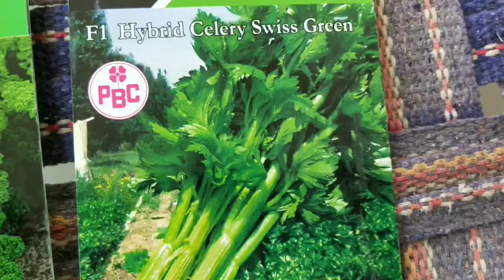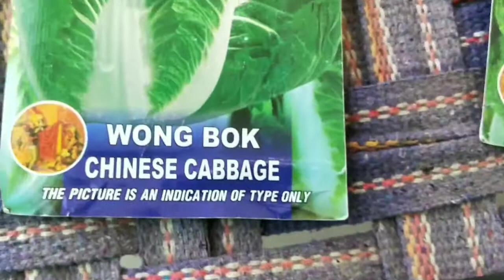HOW TO EARN PROFIT IN HYDROPONICS.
ONE DAY TRAINING PROGRAM

TRAINING CENTRE ADDRESS
 RITESH HYDROPONIC CLASSES
116A VIDUR NAGAR , HAWA BANGALA,INDORE, MADHYA PRADESH,452009

FOR ONLINE TRAINING/TRAINING AT HOME(RECORDED VIDEOS)
DOUBT CLEAR ON WHATSAPP

WHATSAPP( TYPE OFFLINE/ONLINE TRAINING)ON 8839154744

TRAINING FEE:
OFFLINE TRAINING:Rs 700 PER PERSON
ONLINE TRAINING:RS 500 PER PERSON

TOPIC COVERED( BOTH IN ONLINE AND OFFLINE TRAINING):

INTRODUCTION OF HYDROPONIC
TYPES OF HYDROPONIC SYSTEM
HYDROPONIC MEDIA AND THEIR PROPERTIES
HYDROPONIC NUTRIENTS
GROW TIME -VEGETABLES ACCORDING TO MONTH
IDEAL GERMINATION METHOD
HYDROPONIC APPLICATIONS
PRACTICAL THROUGH WORK OR VIDEO
DIY HYDROPONIC SETUP
LEARN TO MAKE YOUR OWN HYDROPONIC PLANT AT HOME
MATERIAL AVAILABILITY(ONLINE /OFFLINE MARKET)
TOOLS ,MACHINE,CUTTERS  WITH NAME REQUIRED FOR MAKING -
OWN HYDROPONIC SETUP
TYPES OF WATER PUMP REQUIRED - ACCORDING TO HYDROPONIC SETUP
HYDROPONIC ACCESSORIES
DIFFERENT TYPES OF HYDROPONIC PLANT ACCORDING TO STRUCTURE/FRAME
PLANT MANAGEMENT ROUND A YEAR(SUMMER ,WINTER,MONSOON)
HYDROPONIC SETUP MONTHLY MAINTENANCE
MULTI CROP FARMING
DIFFERENT TYPES OF HYDROPONIC PLANT -ACCORDING TO TECHNIQUE/TECHNOLOGY
PROFIT EARNING CROP SELECTION
BEGINNERS GUIDE

RITESH HYDROPONIC SUPPLY:
COCOPIT
NETCUPS
CLAY BALLS
PERLITE
VERMICULITE
COCO PEAT DISC
NUTRIENTS
NFT CHANNELS
HYDROPONIC DRIP ACCESSORIES
SMALL HIGH PRESSURE WATER PUMPS
PIPES AND FITTINGS
TIMER
EC AND PH METER
ALL RAW MATERIAL FOR HYDROPONIC SETUP
READY MADE RAW MATERIAL FOR  HYDROPONIC
READY MADE SMALL HYDROPONIC SETUP

RITESH HYDROPONIC INSTALL:
KITCHEN GARDEN
VERTICAL GARDEN
TERRACE GARDEN
CUSTOMIZED SYSTEM AND DECOR
FARM SETUP
COMMERCIAL SETUP

NOTE:SUPPLY AND INSTALL SERVICE WITHIN 50KM AREA OF INDORE,(M.P )ONLY
           (  FOR OTHER PLACES TRY NEAREST MARKET OR ONLINE MARKET